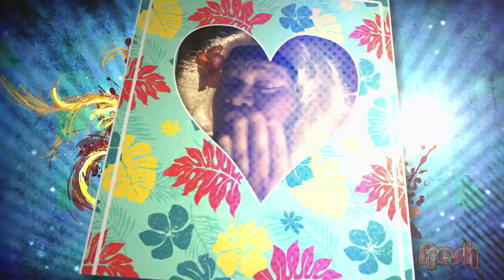Fresh Season 10 Episode 3 - Hosted by the Fiji Bati Rugby League team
Fresh is bringing the love and light from Fiji in these dark times, keeping it Bula Vinaka Beachside with the Fiji Bati Rugby League Team.  Join captain Kevin Naiqama and his squad of heavy hitters as they take on TOA SAMOA and PNG for the Oceania Cup!
We've got another silly movie parody on SHAZAM and Tofiga Fepulea'i referees the stars of Know Your Roots in 'How Fresh Are You?!'